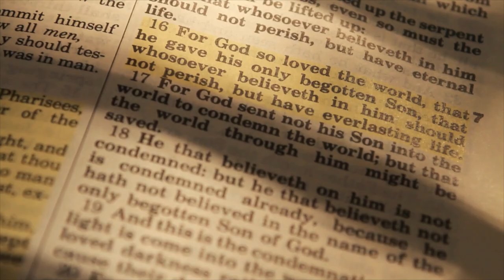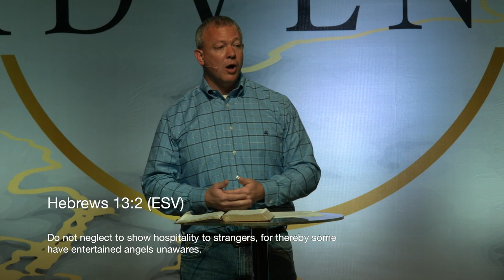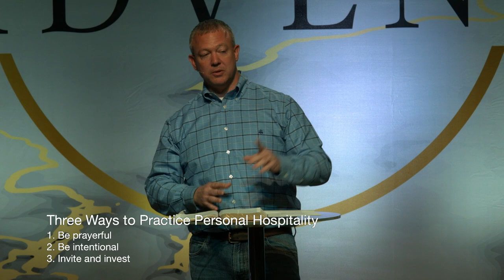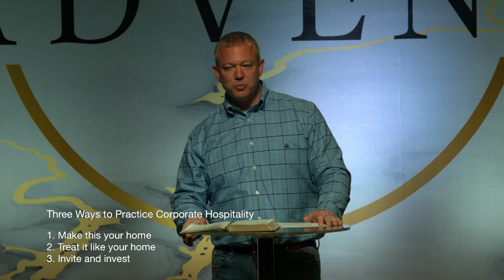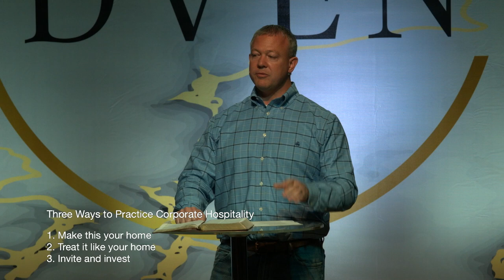Hospitality: Turning Strangers Into Friends